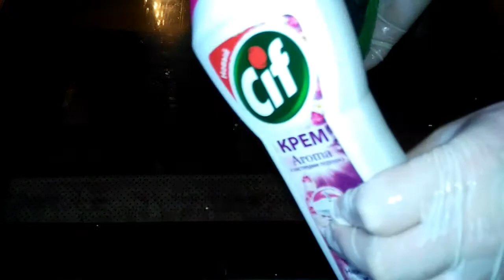Час уборки / Как легко помыть духовку /Victoria BY